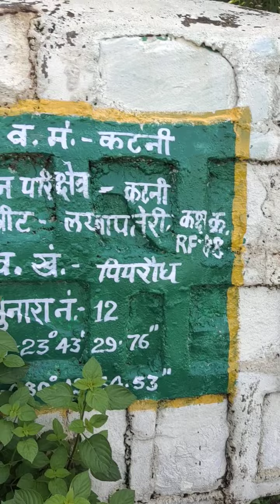Katni City Katni MP India Me Arjundas Jhamnani Sarp Visheshagy Dwara Janhit Me Jankari Mb 9893335518